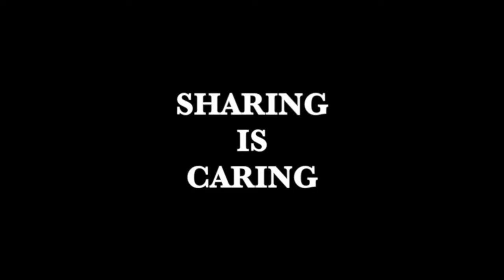Sharing Is Caring - Women's Basketball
BlackBearNation - don't forget, 'Sharing is Caring' 😉

In 2019-20, impressive ball movement by the Black Bears opened up numerous scoring opportunities. Maine led America East in total assists (447), assists per game (14.0), and assist to turnover ratio (+1.10).